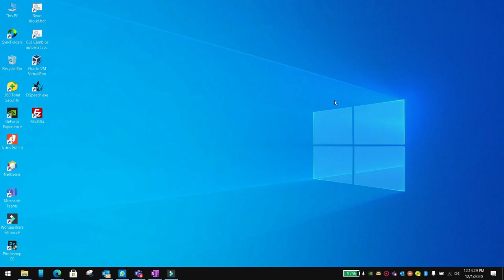Filter a list efficiently in flutter